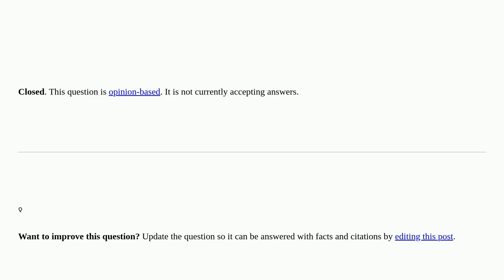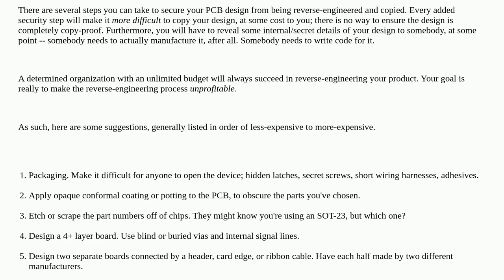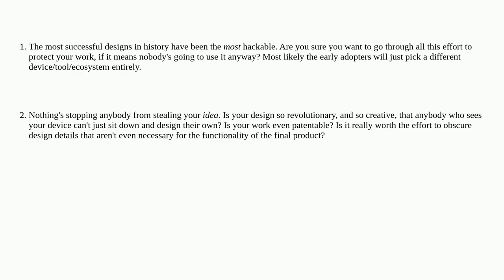Securing PCB from illegal redistribution [closed]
A special thanks goes out to the community

  pcb firmware security